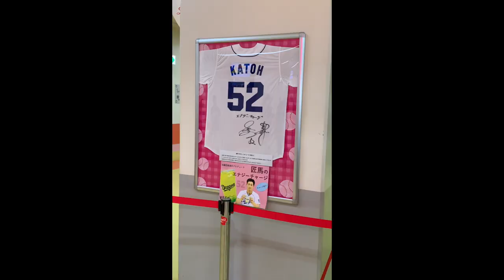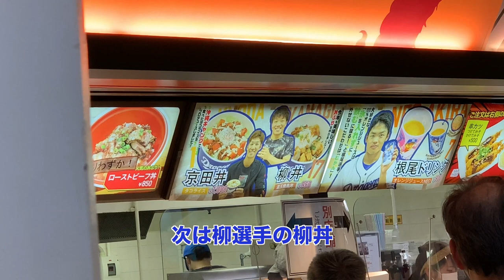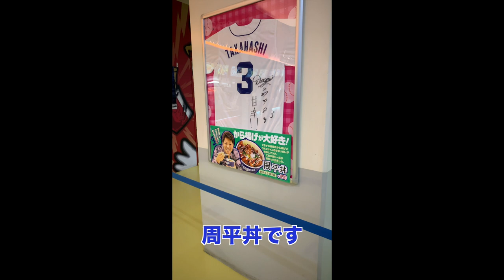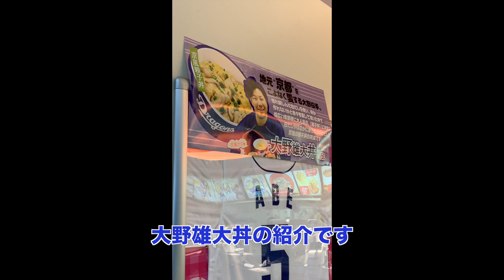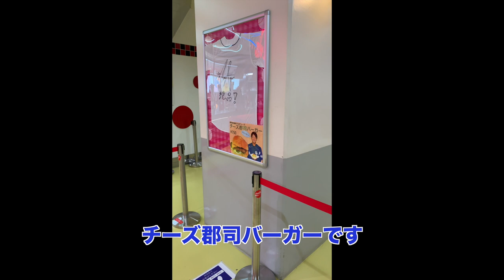【球場グルメ】中日ドラゴンズ☆２０２０年選手プロデュースメニュー（根尾ドリンク・マスター丼・京田ドックなどなど）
◯今シーズンナゴヤドームで自分が食べた選手
プロデュースメニューをまとめてあります。新しく動画編集ソフトを変えてみました。

190713 オールセントラル チャンステーマまとめ

190713 オールスターゲーム セリーグ二次会(途中から)

190413 中日対阪神 堂上直倫 満塁ホームラン レフトビジターより

190521 中日対広島 9回表 意地をみせる パート1

180607 中日対ロッテ 9回2アウトから武山の同点タイムリー

180911 阪神対中日 9回2アウト満塁 アルモンテ逆転タイムリー

福谷浩司 佐藤優 梅津 晃大 山井大介 阿知羅拓馬
ゴンサレス 藤嶋健人 山本拓実 垣越健伸 竹内 龍臣
小熊凌祐 伊藤準規 丸山泰資 ロメロ マルティネス
木下雄介 鈴木翔太 松田 亘哲 ブリトー 浜田智博
濱田達郎 大藏彰人 マルク 大野奨太 木下拓哉 ロドリゲス
加藤匠馬 石橋康太 桂依央利 郡司 裕也
石川駿 石垣雅海 石岡諒太 三ツ俣大樹 溝脇隼人
亀澤恭平 福田永将 堂上直倫 ダヤンビシエド
岡林 勇希 シエラ